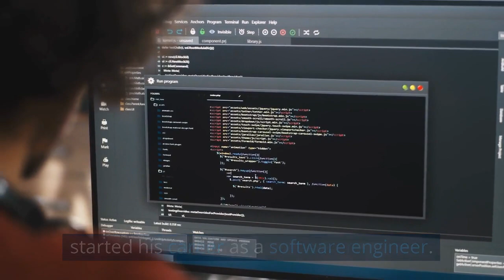Youtube CEO Neal Mohan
CEO of Youtube - Mr. Neal Mohan